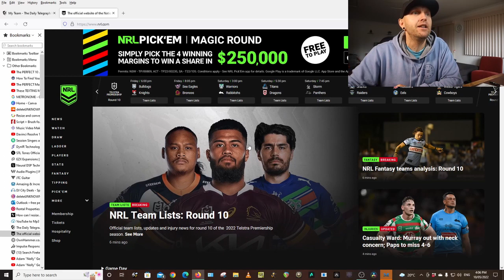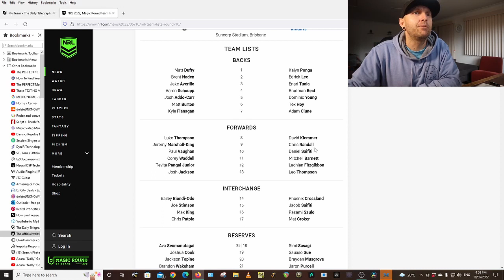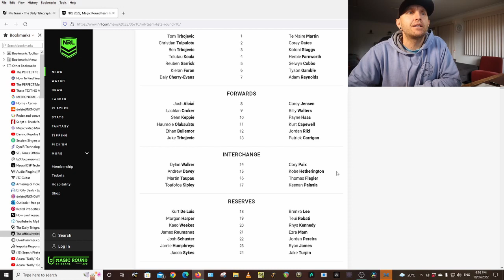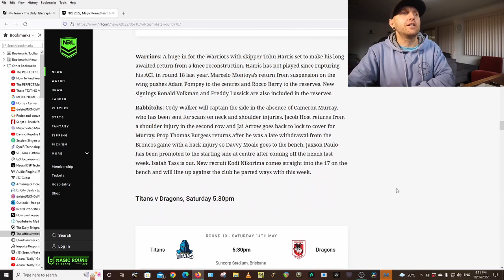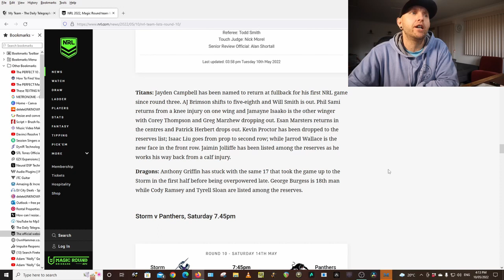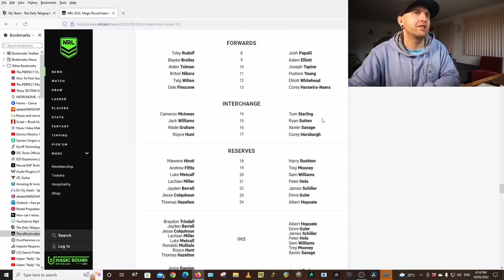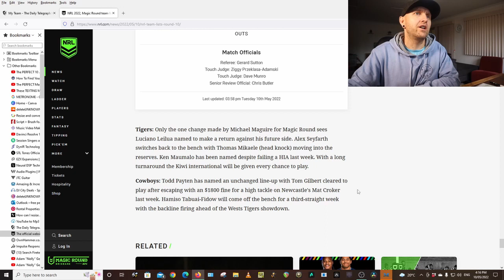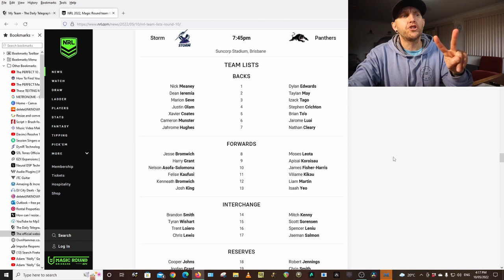NRL SUPERCOACH | TEAMS LIST TUESDAY | RD10 2022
Checking teams, making trades, anything can happen during the week that is NRL SUPERCOACH. Another week of ups and downs, from Injuries to Suspensions. it all effects your SUPERCOACH TEAM.